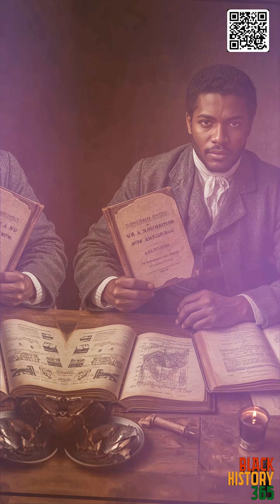Benjamin Banneker: The Self-Taught Genius Who Helped Map Washington, D.C. | Black History 365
He measured the world and helped map a nation.

Born in 1731, Benjamin Banneker was a self-taught mathematician, astronomer, inventor, and surveyor who rose far beyond the limits of his time. He built a fully functioning wooden clock entirely from memory — a masterpiece that kept perfect time for decades. His almanacs, filled with calendars, weather forecasts, and astronomical charts, showcased a brilliance rarely acknowledged in colonial America.

Banneker also contributed his mathematical skill to the early design of Washington, D.C., helping map the layout of the nation’s capital. His achievements shattered stereotypes about race and intellect, proving that knowledge and determination can reshape history.

His legacy continues to inspire scholars, inventors, and dreamers — a reminder that brilliance knows no boundaries and that every young mind can reach beyond what seems possible.